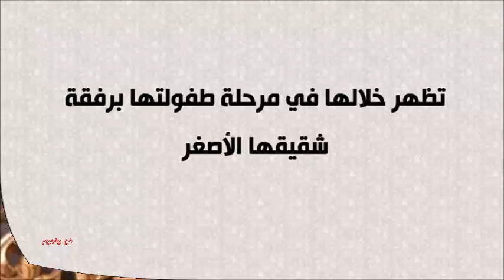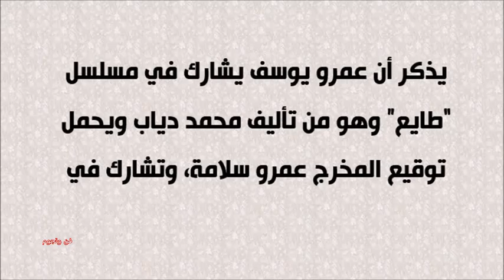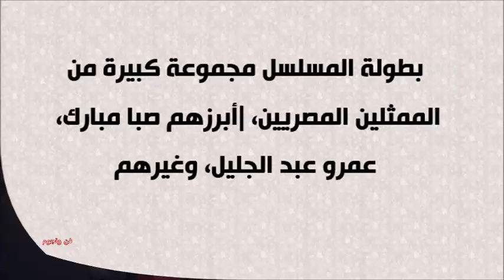هذه الطفلة أصبحت فنانة مشهورة وزوجة نجم مشهور وبهذه الطريقة سخرت من نفسها واجمل القطات مع زوجها